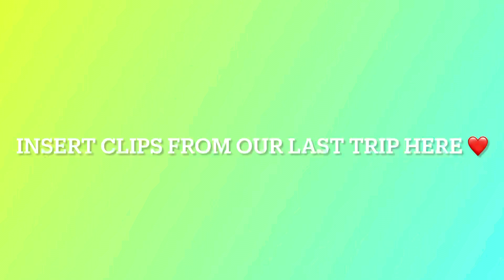TRIP TO LABI BONGABON 💖 FT. FAMBAM | PHILIPPINES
FAQS:
Age: 19
Editor: Wondershare Filmora
Camera: Canon M50
Location: Philippines

-Kung naka abot ka dito. ILOVEYOU!!!
THANKYOU AND GODBLESS MGA BESHH!!!